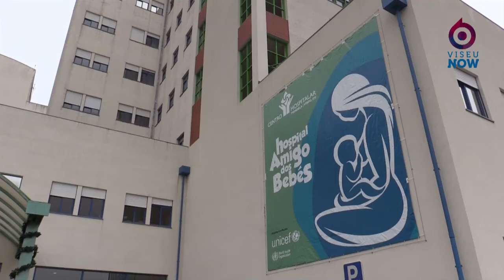Bebé 2018 em Viseu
Verónica é a mascote do ano no distrito e o ViseuNow passou pelo Hospital São Teotónio para a conhecer!